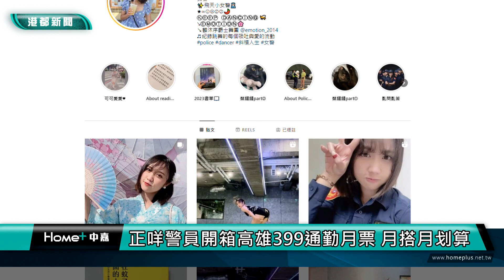正咩警搭大眾運輸 | 正咩警員開箱高雄399通勤月票 月搭月划算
高雄市區399通勤月票開賣至今，新用戶人數一直持續攀升，其中前鎮分局的正咩女警小貝跟交通局合作，推出開箱影片，交通局指出，預計七月份會再納入台鐵，一起期待。